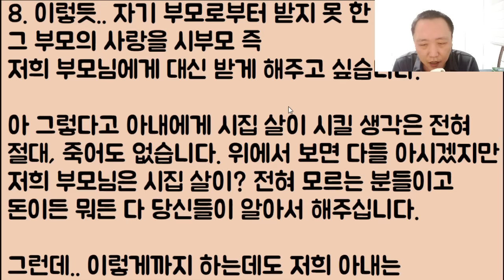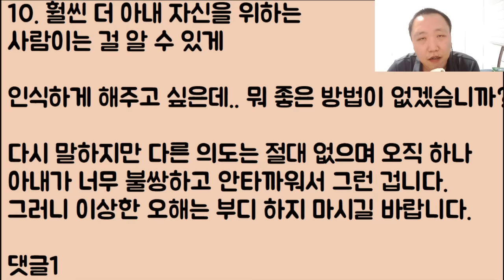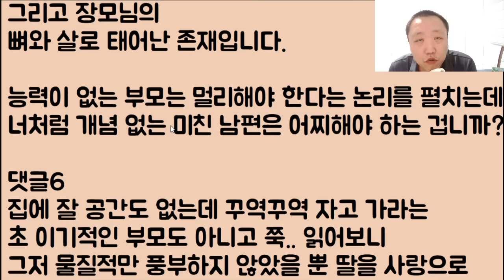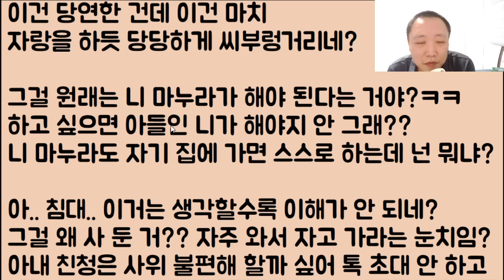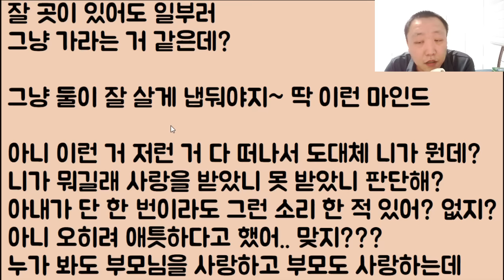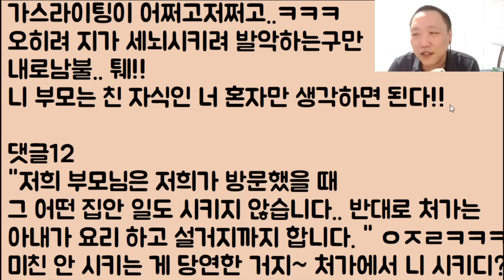[아니 이 색기가??] 아내가 친정 부모들 대신 오직 시부모인 우리 부모님만 찐자 부모로 알게 강력한 세뇌를 시키고 싶습니다.. 뭐.. 좋은 방법 없습니까??